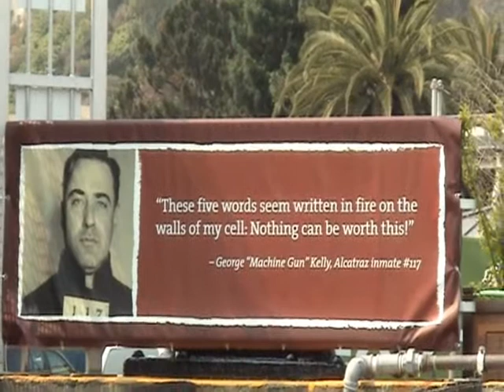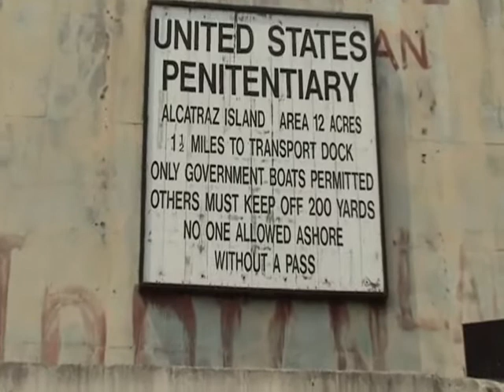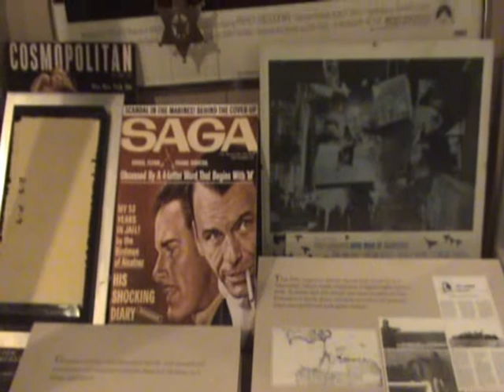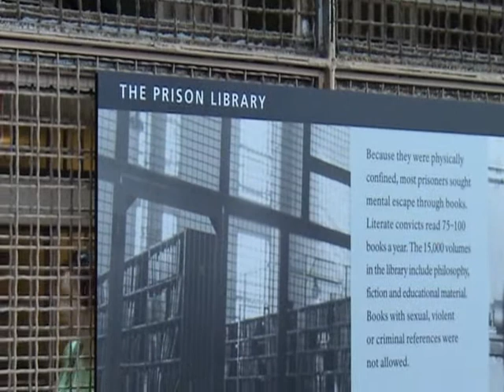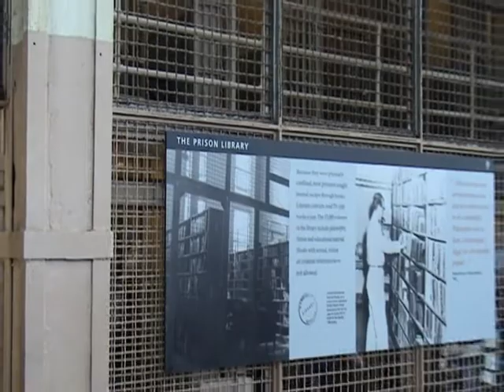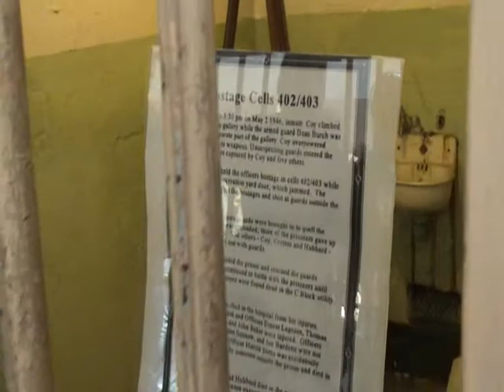Alcatraz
A visit to one of the world's most infamous and notorious jails Alcatraz near in San Francisco. We hear about it's history as a military fort, prison and site of native American occupation. Plus we hear some great gosspip about prisoner Al Capone and even see former Alcatraz prisoner Darwin E Coon do a book signing. In fact I bought his book The True End of the Line and hope to review it soon.

If you are considering a life of crime Alcatraz may well put you off the idea. Well worth a visit.